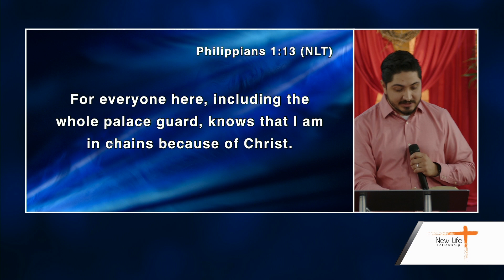Are You All In? - Sermon